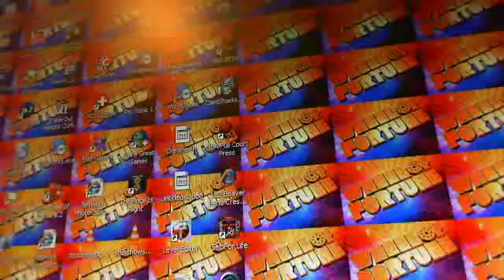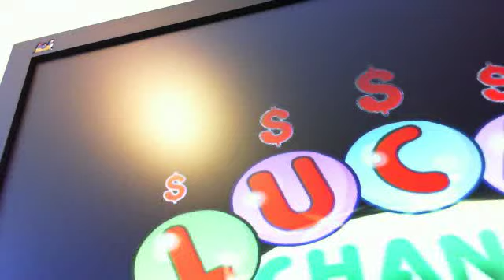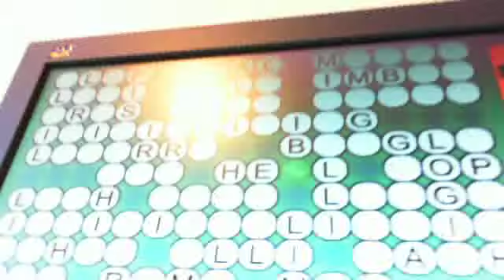Me playing Pat Sajak's Lucky Letters Deluxe for PC (100th video)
All right everyone, after a somewhat successful third game of TPIR for the PC, it's now time for a special game review. This is my 100th video on my leafsfan18 channel, so in honor of that, I have decided to play Pat Sajak's Lucky Letters Deluxe for PC. I got this game from GoblinFan2007 for my birthday, so however much I win in this game will be given to his total in addition to mine. Hope you enjoy.